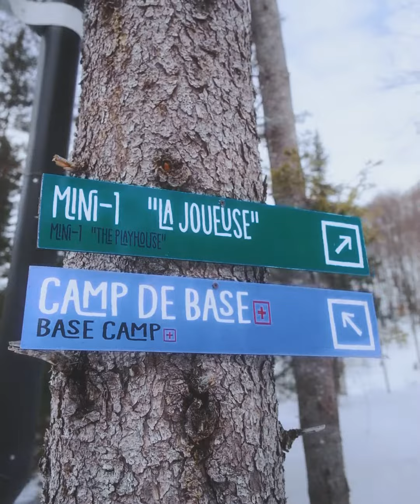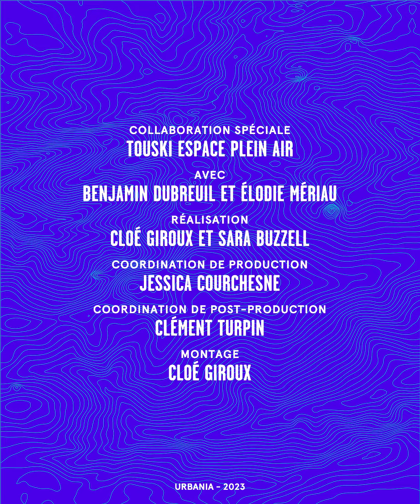Touski Espace plein air : des activités hivernales pour la communauté | Reportage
Touski Espace plein air est un regroupement d'activités qui rassemble les passions hivernales de plusieurs québécois.e.s. Ce projet familial mélange le ski de randonnée, le hors-piste, la planche à neige et plusieurs autres sports qui font bouger toute la communauté.